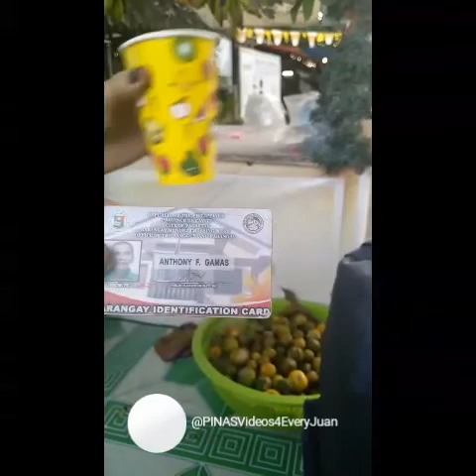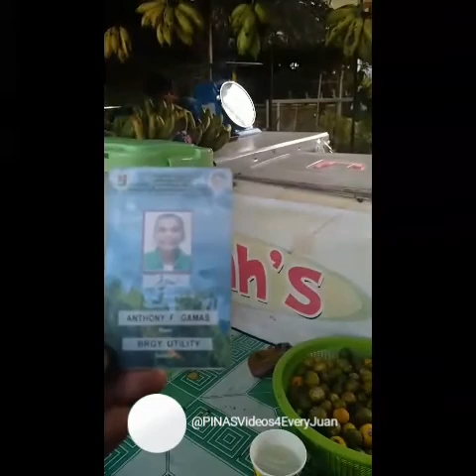Nakakaawa Naman Si Manong Anthony!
Si manong Anthony Gamas po ay naloko ng Contractor niyang nagngangalang Roberto Dela Cruz, tatlong araw na po siyang naglalakad galing Siniloan papunta siya sa Tagaytay.